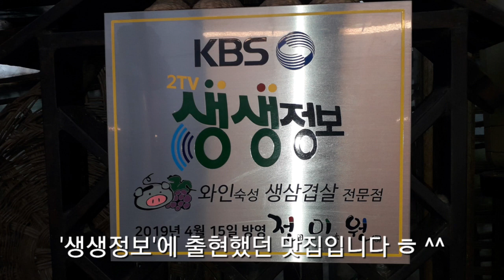전미원(전민동) 고추장불고기+순두부or김치찌개or청국장(10,000원) [ 대전 황장군의 '점심특선(맛집추천)' 제18회 ] 대사우TV